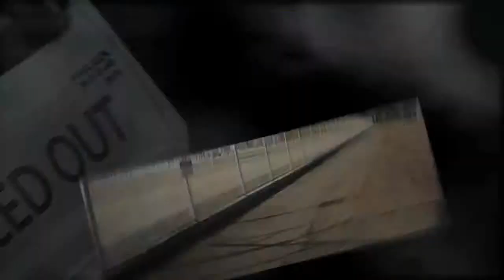Industrial Security Fencing Queensland - Servicing Bowen - Airlie Beach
Fenced Out Your Fencing Specialist ,
The Fenced Out Team have been servicing Northern and Central Queensland region for many years now. Specialists in substation fencing of all designs, including timber and chain mesh.
Fully licensed concretors/ formsetters for full completion of your substation fencing.